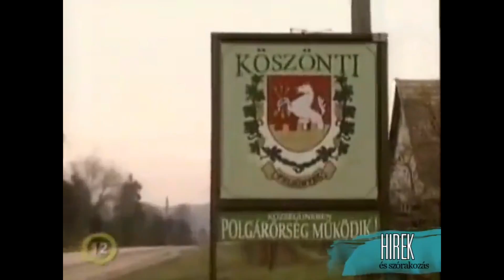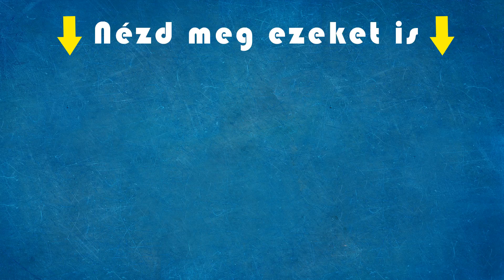Napló - Ferike ördögűzése